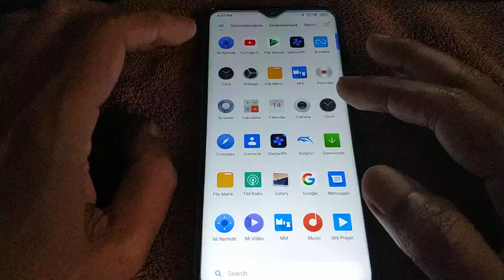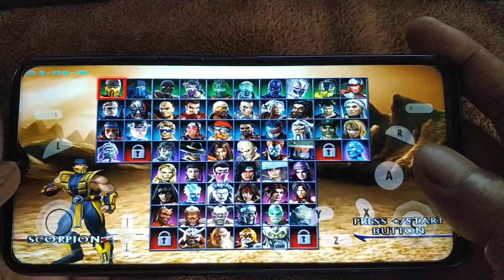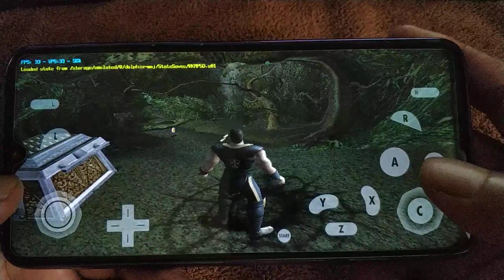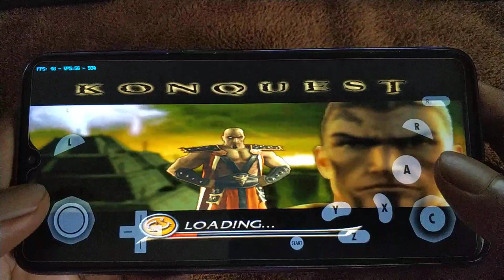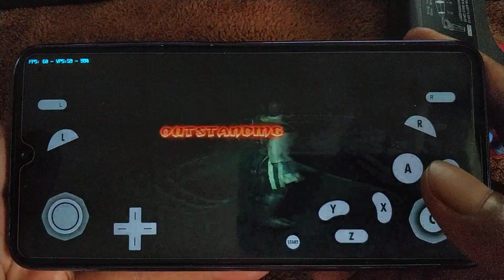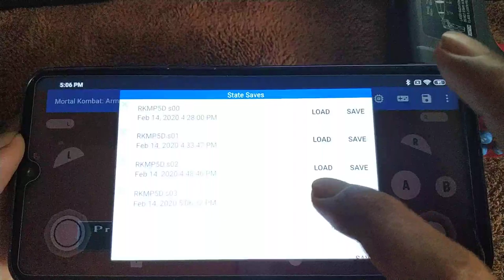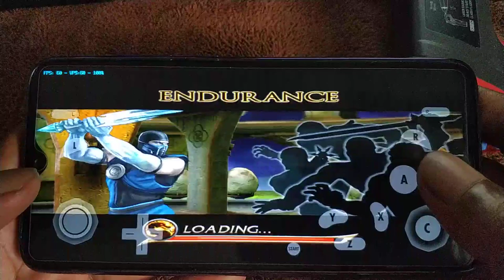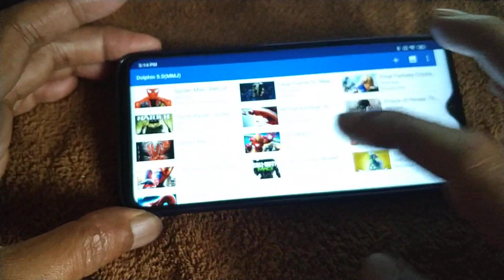Mortal Kombat - Armageddon Wii | Redmi Note 8 Pro